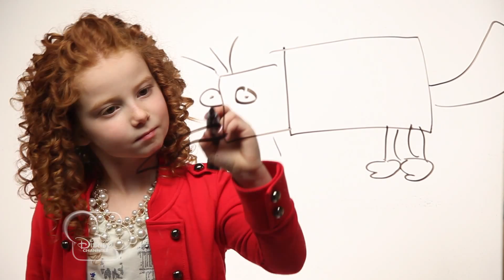Dessine Perry - Francesca Capaldi de DoggyBlog - Phinéas&Ferb - Disney Channel !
Apprenez à dessiner Perry l'Ornithorynque grâce au talent de Francesca Capaldi de DoggyBlog !

Sur Twitter : @DisneyChannelFR

pour découvrir «No problemo ?» Un jeu cool et drôle avec vos héros préférés : Phinéas et Ferb !